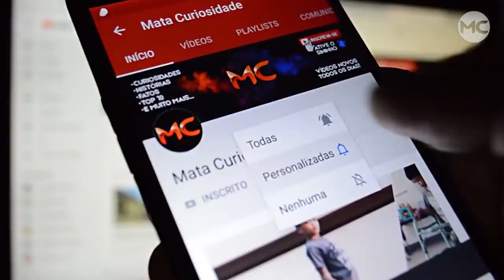Cavalo MAIS BONITO DO MUNDO tem PREÇO INACREDITÁVEL!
No vídeo de hoje iremos te mostrar Frederik o cavalo considerando o mais bonito do mundo e o seu preço ira te deixar chocado confira!